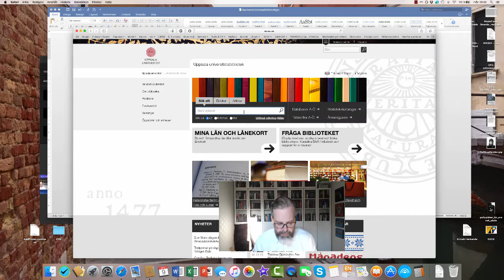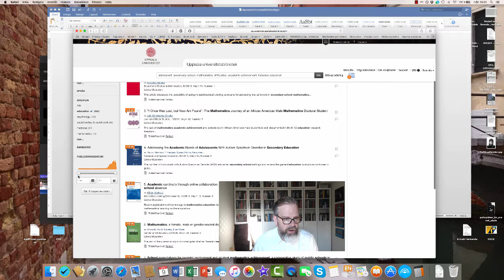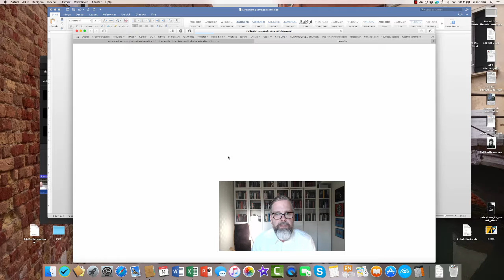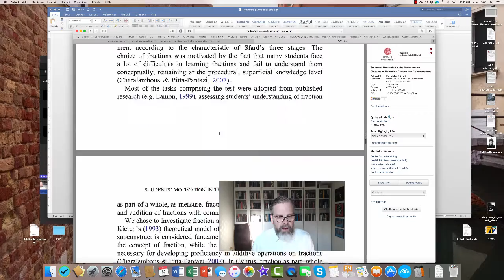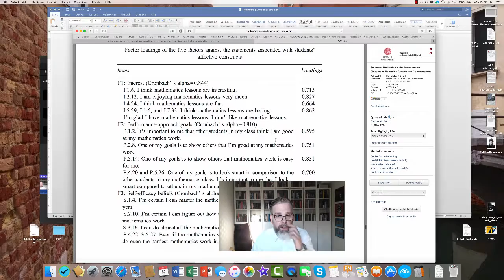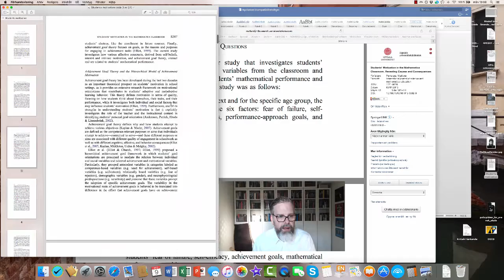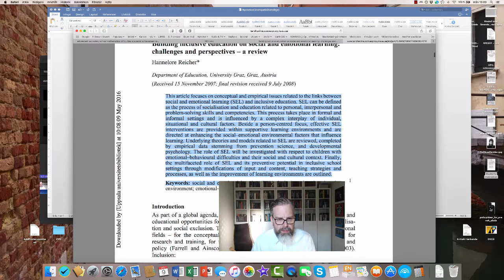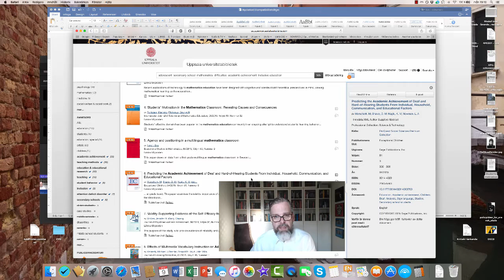Demonstration av litteratursökning på UB's sökmotor - Martin Karlberg - EDU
Denna film innehåller en instruktion om hur man kan använda sökmotorn på Uppsala universitetsbiblioteks hemsida